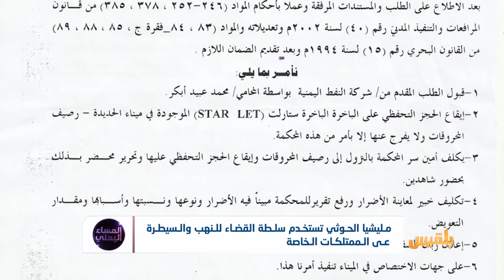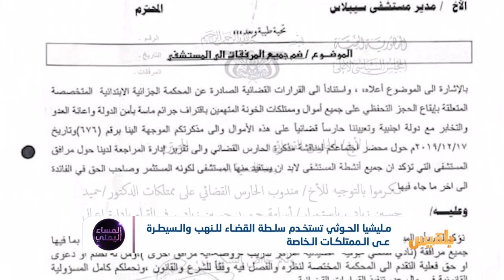المساء اليمني | الحارس القضائي.. إحدى أدوات الحوثي لنهب ممتلكات المواطنين | تقديم: آسيا ثابت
لماذا يغيب موقفُ السلطةِ القضائية الشرعية أمام هذا العبثِ والاستخدام؟
ما هي خياراتُ أصحابِ الأموال والمؤسسات والجامعات إزاءَ هذا النهب؟
أين دورُ المجتمعِ وأعرافُه الاجتماعية في رفض هذه الممارسات ؟
هل أصبح جهازُ القضاء أداةً حوثيةً خالصة يستخدمها لشرعنة كل ممارساته؟

ضيوف الحلقة:
عادل دشيلة - باحث سياسي
حسين المشدلي - نائب رئيس اللجنة الوطنية للتحقيق في ادعاءات الانتهاكات
مصطفى نصر - رئيس مركز الإعلام الاقتصادي
عبد الباسط الشاجع - مدير مركز العاصمة الإعلامي